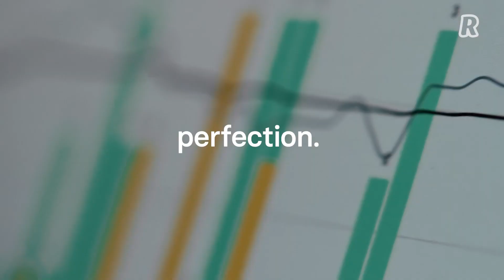Revolut Banking... Revolut Values, Never Settle!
What is Revolut?

One app, all things money! From easy money management, to travel perks and investments. Open your account in a flash...

Everyday essentials. Send, spend and save smarter. Make day-to-day spending a breeze with all things money in one place:
✅ Pay and get paid, hassle-free: Send and request money with a tap, split bills easily with anyone in 200+ countries.
✅ Explore easy payments: Earn up to 3% annual interest, paid daily AER/Gross (variable) paid daily with Savings Vaults.
✅ Get exclusive Rewards and save as you spend. Browse cashback & discounts.
✅ Cards with style and substance: Our cards are more than just their good looks. Get instant payment notifications and manage card security in app. Start spending straight away with Google or Apple Pay.
✅ All your accounts, all in one place: Discover Open Banking.
✅ No more unwanted subscriptions.

Investments from just $1! Create your portfolio and start trading with just a few taps.

✅ Go from cash to crypto instantly: Get secure crypto storage and real-time updates so you can supercharge your investments for less.
✅ Trade 1,500+ global shares commission-free (within your allowance. Other fees may apply)
✅ Buy gold and silver instantly in-app.

Travel, all your travel needs, sorted! Travel card? Check. Insurance? Covered. Hotels? Say no more. We’re building you a connected trip.

✅ It pays to book with Stays: Time to get away? Book amazing holiday accommodation all around the world and get up to 10% cashback (plan dependent).
✅ Spend abroad like a local at the real exchange rate.
✅ Travel in style with  lounge passes for less.

Lifestyle, get a little more in life with Revolut! Let us take care of all the added extras, from donations to giftsfor friends and so much more.

✅ Share the love with Revolut gifting... Spread some love.
✅ Donate to causes you care about with a tap. Try Donations!

Security, end-to-end security. Get peace of mind with our strong security systems and trusted partners!

How it works? As an e-money institution (EMI), your money is protected through safeguarding and not by the financial services compensation scheme (FSCS). You can find more information on our Security page.

Join 30+ million people who already trust us with their money.

What are you waiting for? Get the only financial super app! Try Revolut NOW!

Open Your FREE Revolut bank account NOW!

Product Package Details:

Standard Account - Free.
Whether you're looking to save money spending abroad or sticking to your budget with our built-in budgeting, get more from your money with our Standard account.
✅ Open a free account in minutes.
✅ Pay friends on Revolut for free, globally.
✅ Save as you spend with Rewards.
✅ Split and settle bills without the hassle.
✅ Revolut, built for teens.
✅ Revolut Pro, simple and convenient tools made for freelancers.
✅ Get your salary a day early with Revolut.
✅ Finance tracking made simple.
✅ Manage subscriptions easily.
✅ Earn up to 1.99% annual interest paid daily with Savings Vaults.
✅ 1 commission-free stock trade every month.
✅ Invest in crypto and commodities with just a few dollars.
✅ Go global with fee-free foreign exchange.
✅ Book your perfect Stay and get 3% cashback.
✅ Upgrade for powerful protection.

Plus Account - £2.99/month.
Give your everyday finances a boost. Get more out of your money for less than the cost of a coffee. You get everything in the Standard Account plus:
✅ Withdraw up to £200 every month, fee-free.
✅ Get peace of mind with full purchase protection
✅ Earn up to 2.05% annual interest paid daily with Savings Vaults.
✅ 3 commission-free stock trades every month.
✅ Invest in crypto and commodities at lower fees.

Premium Account - £6.99/month.
Upgrade to a global lifestyle. Get the confidence to spend, invest, and save smarter across the globe. You get everything in the Plus Account plus:
✅ Go global with unlimited foreign exchange.
✅ Book your perfect Stay and get up to 5% cashback.
✅ Transfer money fast and for free.
✅ Withdraw up to £400 every month, fee-free.
✅ Earn up to 2.5% annual interest paid daily with Savings Vaults.
✅ 5 commission-free stock trades every month.

Metal Account - £12.99/month.
Unlock your money's potential. Make your money work for you with 3% interest paid daily on savings, cashback, low-fee crypto and much more. You get everything in the Premium Account plus:
✅ Earn up to 3% AER/Gross (variable) paid daily with Savings Vaults.
✅ 10 commission-free stock trades every month.
✅ Earn up to 1% cashback in any currency.
✅ Withdraw up to £800 every month, fee-free.
✅ Book your perfect Stay and get up to 10% cashback with Metal.